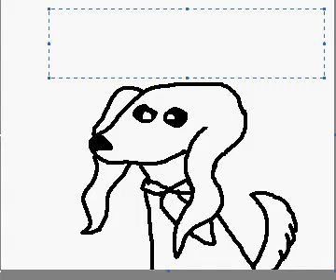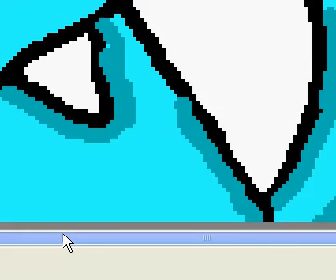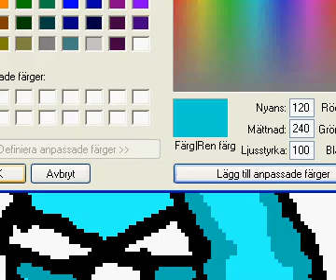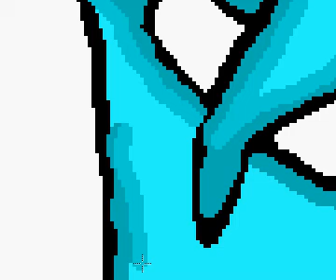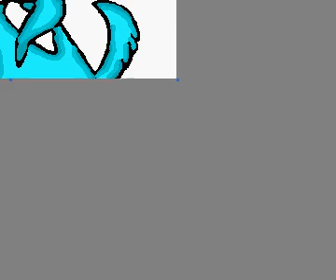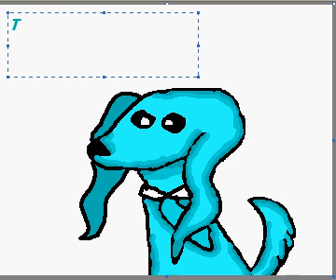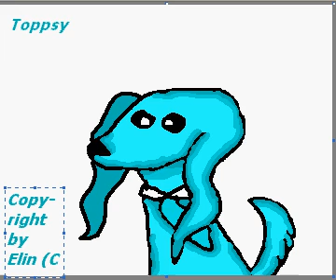Toppsy tecknas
Haha! Ännu en ritfilm.
Men jag gillar att måla ^^